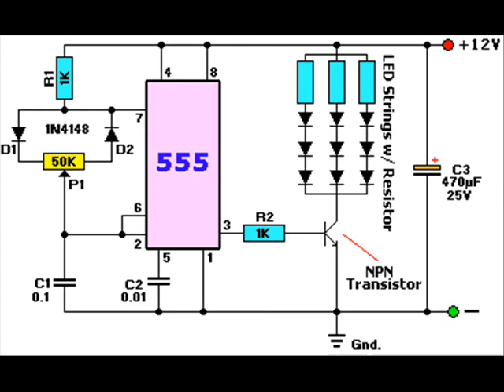Variador de intensidad para leds con LM555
Dimmer de led con el integrado LM555, para regulacion de la intensidad de luz de una tira de led